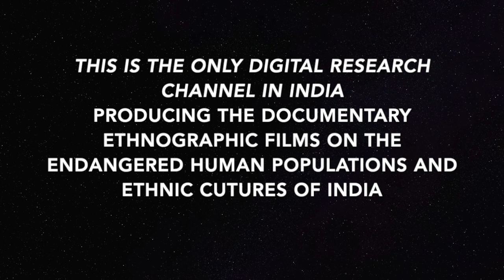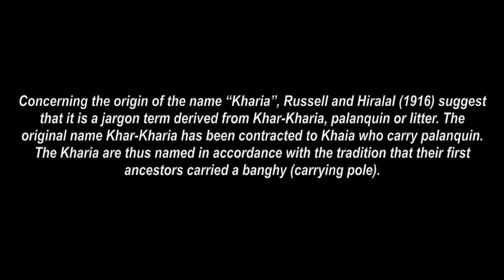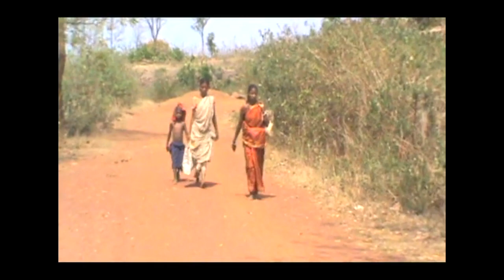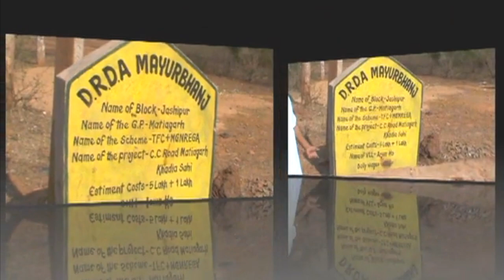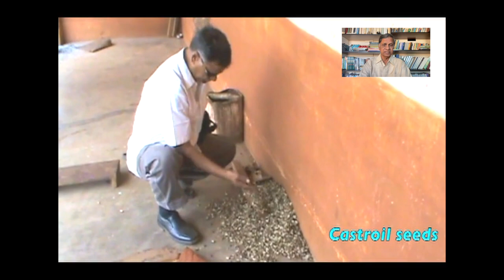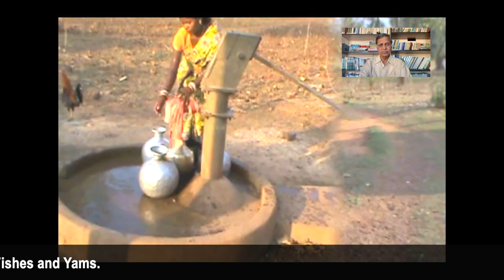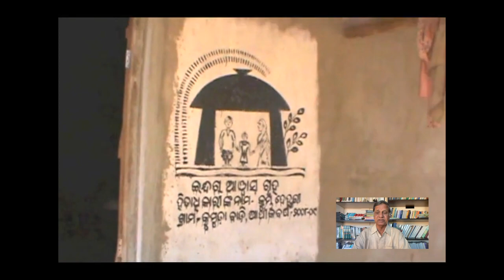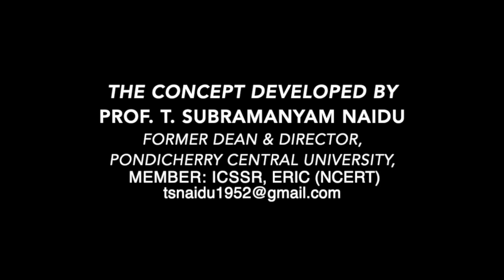PVTG, SNO:18, HILL KHARIA- TRIBE STRUGGLING FOR SURVIVAL (RESEARCH FILM) BY T. SUBRAMANYAM NAIDU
HILL KHARIA TRIBE- STRUGGLING FOR SURVIVAL, AN ETHNOGRAPHIC FILM BY PROF. T. SUBRAMANYAM NAIDU
The term khadia (kharia) is used from the word of ‘Khad’ or ‘Khadi’. In Hindi it means ‘Dole’. This was used to carry the king by the ‘Khadia’ people. They were known as khadia people.
The Hill Kharia are also called Pahari (meaning “Hill”) Kharia, Savara/Sabar, Kheria, Erenga, or Pahar. Outsiders call them Kharia but they call themselves as Sabar. They are called “Pahari (Hill) Kharia” because they live in the forest and depend upon forest produces.
Concerning the origin of the name “Kharia”, Russell and Hiralal (1916) suggest that it is a jargon term derived from Khar-Kharia, palanquin or litter. The original name Khar-Kharia has been contracted to Khaia who carry palanquin. The Kharia are thus named in accordance with the tradition that their first ancestors carried a banghy (carrying pole).
SOCIAL ORGANISATION
Political Organization
Every Hill Kharia village has its traditional panchayat and village headmen and other leaders. The village headman is called PRADHAN who presides over the village meeting and decides interpersonal disputes, cases of breaches of s In the village panchayat cases related to breaking insect taboo and extramarital relation inter-tribe marriage, intraclan marriage; divorce, a division of property etc. are decided. In the village panchayat, heads of the family members participate and takes a decision. The decision of the panchayat is binding a final.
Economic Organisation
The Hill Kharia leads a semi-nomadic life by nature.  Inhabiting areas are rich in numerous plant and animal species as well as minerals.

Conclusion
The study concluded that Hill-Kharia tribe are  facing numerous livelihood challenges for their survival. Sex ratio of Hill-Kharia is satisfactory but literacy rate is very worse. More than eight per cent of the population are illiterate and female literary is in vulnerable state among Hill-Kharia tribes. Around ninety per cent  of the households are having food gathering as their principal occupation and source of survival.
Hill-Kharia and Mankirdia Development Agency (HKMDA) The headquarter at Jasipur, the HKMDA micro project has been working since 1987 with the aim to bring all round development by implementing development programmes to raise their standard of living and to ensure quality life to Hill-Kharia
Even today, forest is the main source of survival among Hill-Kharia tribes. They collect the forest produce for their own consumption and also sell in the market to earn  money. So, forest produce and labour is their main source of income and livelihood. They spend more on non-food items compare the food items. In non-food items, they spend more on social ceremonies, alcohol and ornaments. Drinking alcohol is a major problem among Hill-Kharia and it weaken their economic condition and condition of their health..
C
The effort made by the state and central govt schemes has not successfully empower them and improved their condition. Therefore, special policy measures must be taken urgently to save them from vulnerability, improve their living condition and bring them as per with other communities. It is suggested that there is an urgent need to prepare a policy planning report in assessing the aspects such as their livelihood pattern, housing, drinking  water, education, economy, health, and infrastructure, transportation and communication facilities  available in the Hill Kharia villages for their development and conservation.